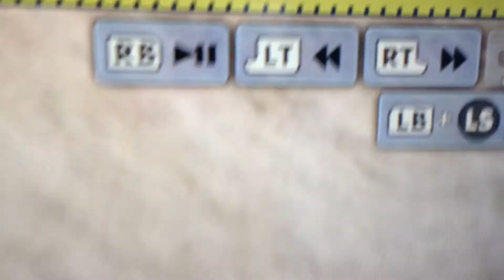The coolest thing I've ever done in skate 3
Biggest air ever